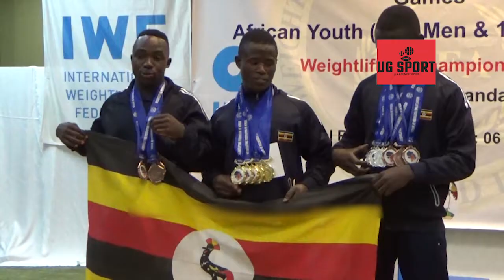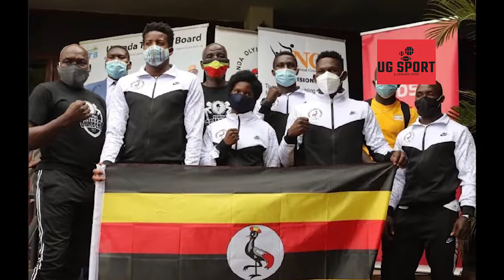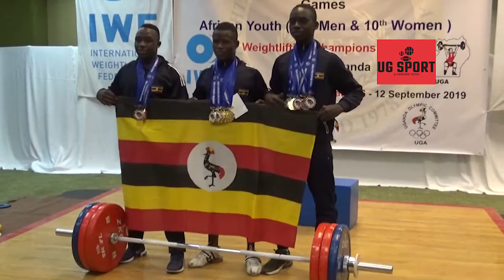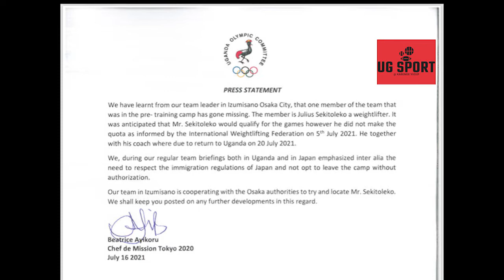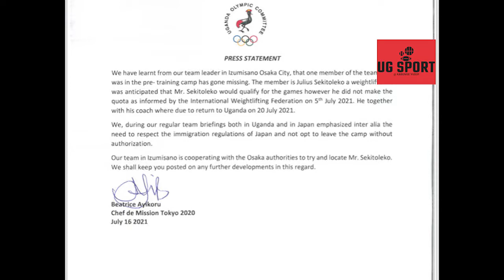Julious Ssekitoleko vanishes in Japan ahead of the olympics